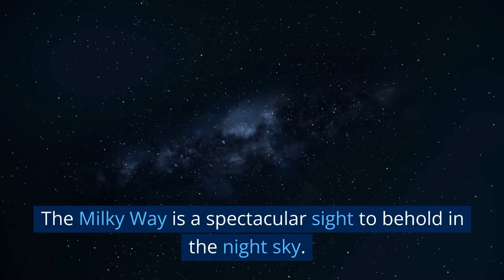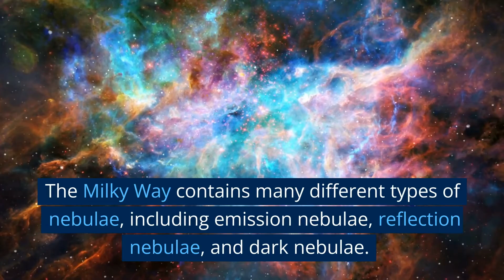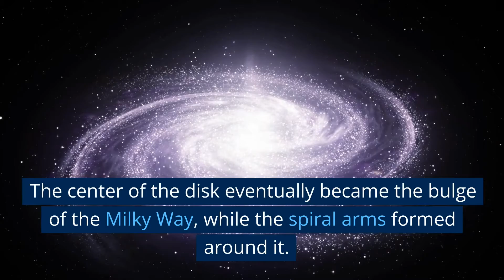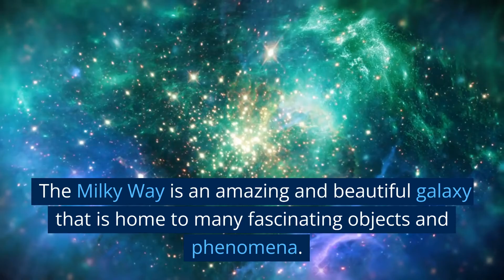Milky Way Galaxy for Kids| Fun Facts about the Milky Way for Kids| Earth Science for Kids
Have you ever wondered what is the Milky Way? Learn about The Milky Way, our home galaxy in this video from Fun for Kids Learning Channel. This kid-friendly video covers everything from the formation of the Milky Way to the fascinating objects and phenomena found within it, including stars, planets, nebulae, and black holes. Discover interesting facts and tips for viewing the Milky Way in this educational and awe-inspiring video from Fun for Kids Learning Channel.